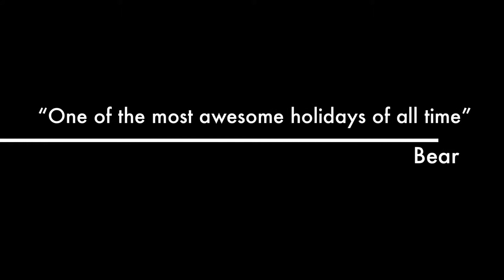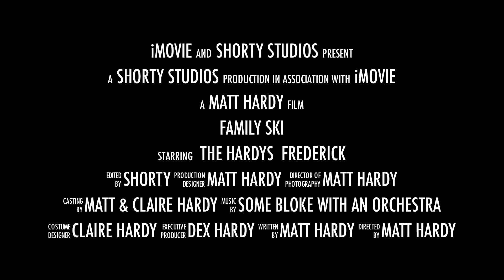2010 Christmas Card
2010 Christmas Card